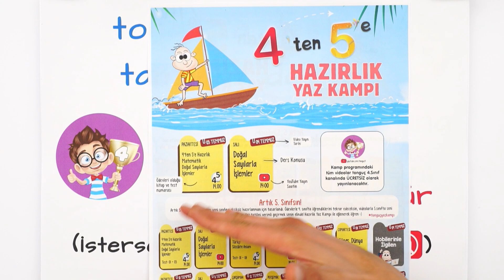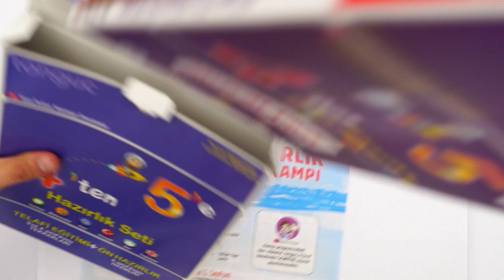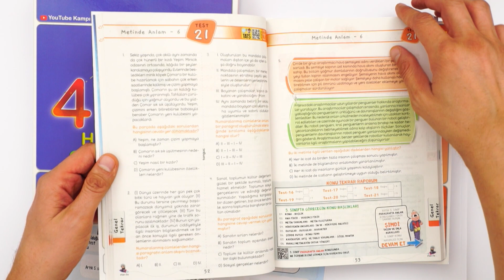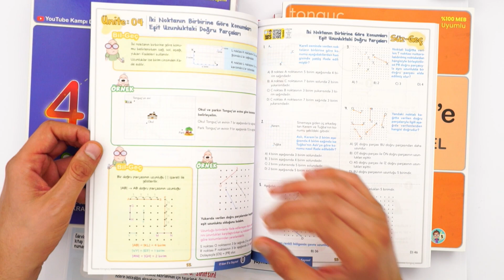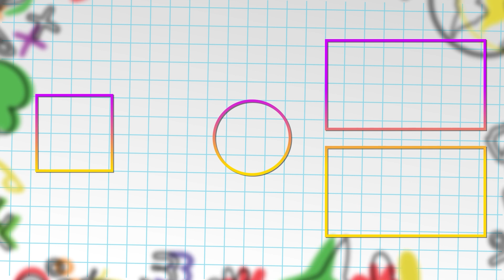4'ten 5'e Geçiyoruz, Harika Bir Yaza Merhaba Diyoruz! ⚡ Sürpriz Hediyeli❗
Veee beklenen haber geldi! 💥 4'ten 5'e Hazırlık Kampı başlıyor! 3 Temmuz'da başlayacak kamp ile 4. sınıfı tekrar edecek; 5. sınıf konularına giriş yapacaksın! Kitabını defterini hazırla, bu kampı sakın kaçırma 🤓